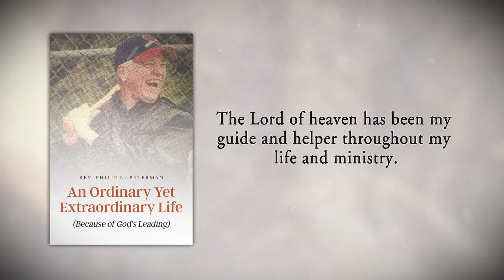An Ordinary Yet Extraordinary Life (Because of God's Leading) by Rev. Philip N. Peterman